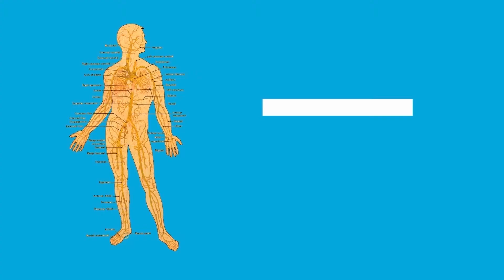TBC Artarea TV2.0